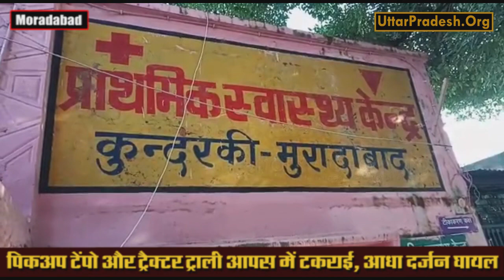MORADABAD- पिकअप टेंपो और ट्रैक्टर ट्राली आपस में टकराई, आधा दर्जन घायल